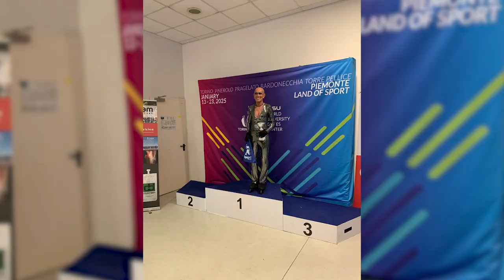"Volare" sul ghiaccio dopo i 60 anni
Ospiti della puntata Giorgio Salvai, campione nazionale di pattinaggio nella categoria over 60 e Nikita Dal Zotto, pattinatrice e allenatrice al palaghiaccio di Pinerolo.